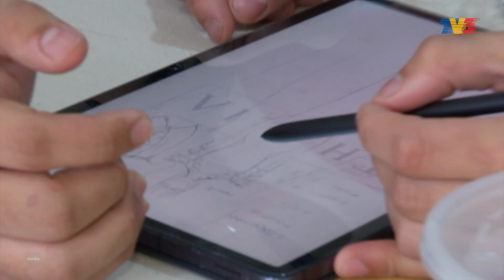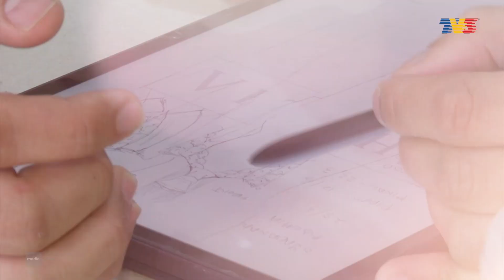NONA | Adat Minangkabau Sumber Inspirasi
Bagi penggemar fesyen, perincian rekaan busana hasil gabungan idea daripada Qay Rahman dan Firdaus Kamal, semakin mencuri tumpuan. Ditubuhkan pada tahun 2019, terbaharu jenama Thalia Atelier tampil dengan koleksi Baralek Gadang iaitu fesyen busana pengantin yang diinspirasikan daripada adat Minangkabau.